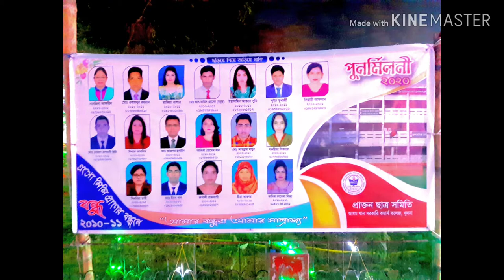পুনর্মিলনী অনুষ্ঠান ২০২০ | BEHIND THE SCENE | Azam Khan Govt. Commerce College, Khulna.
Enjoy Together.